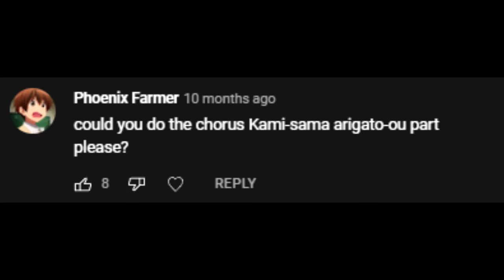Genshin Impact | Windsong Lyre - Renai Circulation FULL SONG [LGS Multikey Macro]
Genshin Impact Windsong Lyre  - Renai Circulation FULL SONG (Macro)

D♭ Minor pitched down to C major

The tune is played using a macro, all keystrokes were mapped with Logitech Gaming Software.